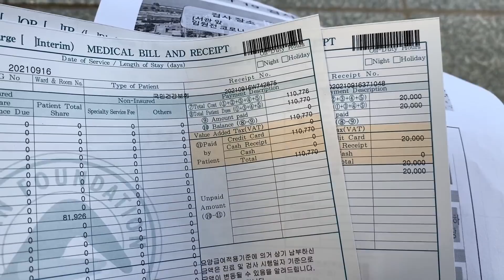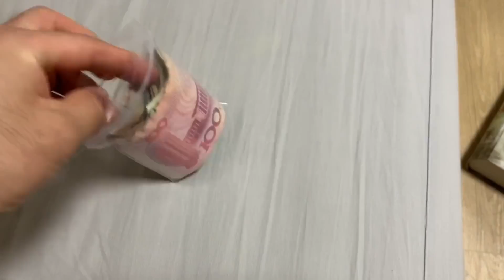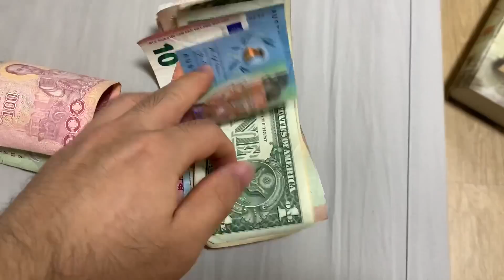이태리 다녀오겠습니다 - (이탈리아-0)